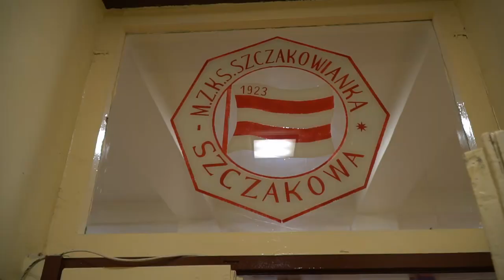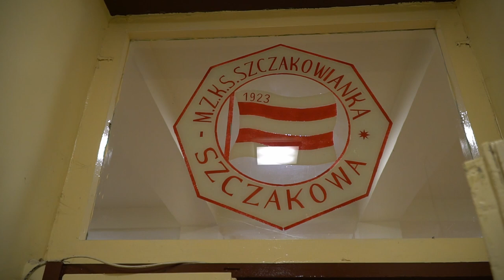Izrael vs Polska typujemy wynik meczu | Co motywuje do gry w lidze okręgowej ?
Siema ! Dziś wjeżdżamy z krótką zapowiedzą Naszego kolejnego wyjazdu, przy tym typujemy wynik zbliżającego się spotkania Izrael Polska, oraz zadajemy ciekawe pytanie ! Zapraszam do oglądania.